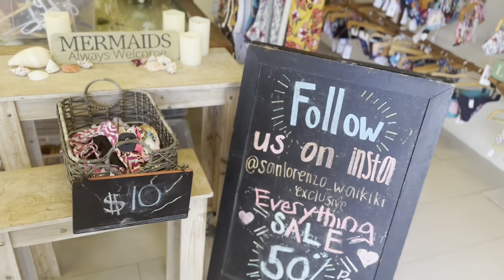My NEW Micro Bikini YouTube Try On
In todays video we are going to be doing a micro bikini try on or a Brazilian bikini try on haul. I love doing try on hauls for you, so if you like it too & want me to do more make sure you comment/like the video. I think that wont be too hard because micro bikini try on s and bikini try on s in general do very well. Bikini shopping can be hard when you are plus sized or chubby. Either way, I still had fun with these one piece microbikinis and I hope you enjoyed this video in my Brazilian bikinis.

Oh also it's my birthday today ❤️